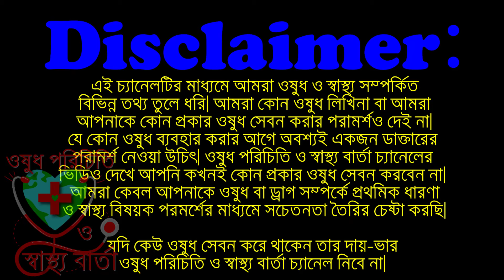Metryl (Metronidazole) Suspension যেসকল বাচ্চাদের পাতলা পায়খানা এবং আমাশয় হয় তাদের জন্য | মেট্রিল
শিশুর ডায়রিয়ার ঔষধ। আমাশয় সমস্যা হলে করনীয়। ডায়রিয়া হলে করণীয় ।  মেট্রোনিডাজল  বহুল ব্যাবহ্রিত এ্যান্টিবায়োটিক।
Filmet  Metryl  Amodis . How to cure or prevent deyesntry.

Is Metryl an antibiotic?
How do you take Flagyl syrup?
What is the function of Novacip 500?
What group of drug is metronidazole?
What are metronidazole 400mg tablets used for?
What is Cilox 400 used for?
When should I take Flagyl 400?